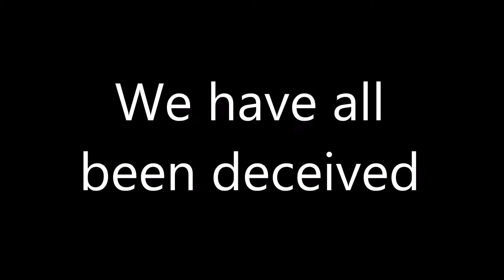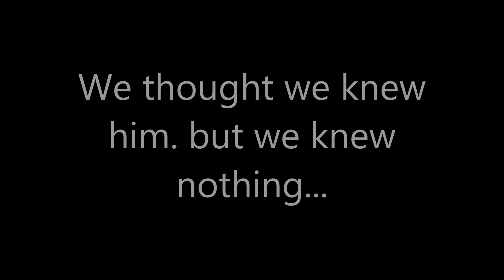The truth about Jar Jar Binks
What is use to record: elgato.com

What i use to edit: movie maker